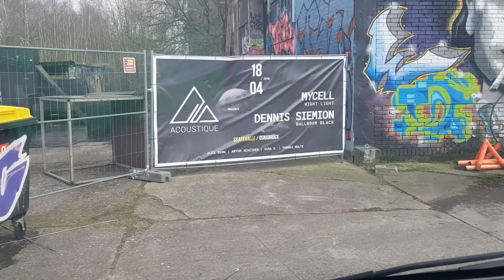Skatehalle Leon vs Cam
Hallo Leute und Willkommen auf diesen Kanal Leon Baldschun Bikes! Auf diesen Kanal findet ihr mehrmals pro Woche neue Videos rund um das Thema DirtJump in meinen Garten und Außerhalb. Ich würde mich echt gerne über ein Abo und einen Like freuen. Bleibt weiter aktiv und bei Fragen einfach in die Kommentare schreiben.

MADD MGP Gear MGX Freestyle Stunt Scooter Pro Tretroller Kickscooter Roller Stuntscooter
MGP Madd Gear VX8 VX 8 Pro rot/schwarz Stunt Scooter Roller Kickscooter Tretroller Cityroller Stuntscooter
MGP MFX VX9 Pendulum Freestyle Stunt Scooter Roller Kickscooter Tretroller Stuntscooter
MGP VX9 Extreme Freestyle Stunt Scooter Roller Kickscooter Tretroller Stuntscooter

Muc-off Bike Wash Ultimate 284 Reinigungsmittel Kit, Schwarz, 11 Stück
Rollei Action-Cam 8s Plus